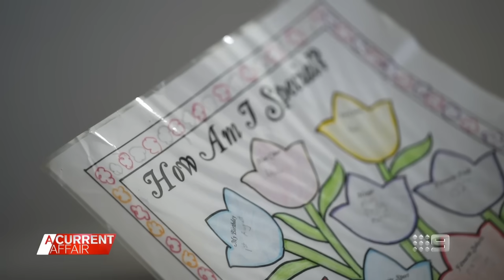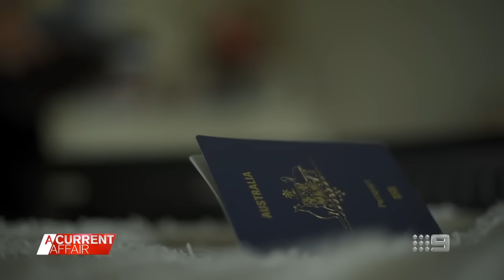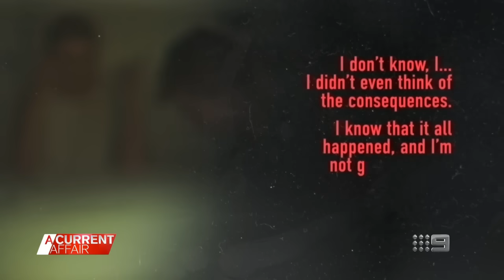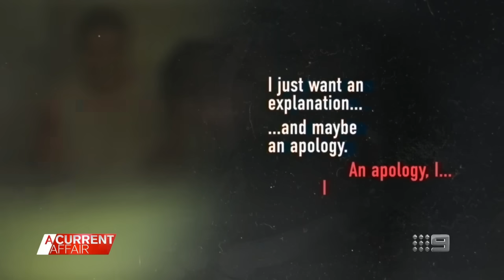Woman gets justice for what her father did to her as a 'vulnerable' child | A Current Affair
| Being a child wasn't easy for Jessica Gardiner. She lived in fear of her father, Peter Gardiner, especially when they were alone. (Broadcast February 15, 2022)

If you or someone you know is impacted by sexual assault, domestic or family violence, call 1800RESPECT on 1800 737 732 or visit their website.

If you or anyone you know needs immediate support, contact Lifeline on 13 11 14 or via lifeline.org.au.

In an emergency, call 000.